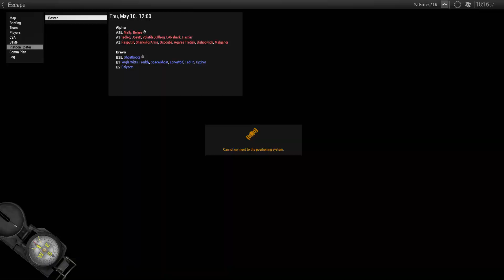Foggy Conclusions - ShackTac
We're going to run until we die tired.

Coop vs AI on the Aliabad terrain.